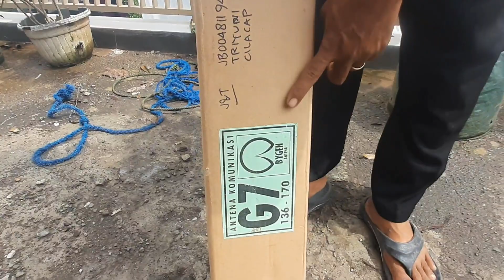Unbox g7 Bygen unbox telex trek |pasang antena radio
Assalamualaikum
Salam sejahtera selalu dan selalu dalam lindungan alloh swt
unboxing antena g7 bygen produk dalam negeri yang cukup mudah di match
serta pemasangan antena telex trex bonggol besar
wassalam